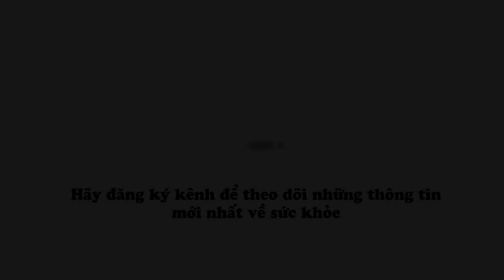Đang dùng thuốc trị tăng động, uống thêm cốm Egaruta được không?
Cốm Egaruta là sản phẩm thảo dược hỗ trợ rất tốt cho trẻ tăng động? Vậy liệu rằng có thể cho trẻ dùng đồng thời cả thuốc tây và cốm Egaruta không?
Cùng lắng nghe Thạc sĩ Nguyễn Minh Hòa giải đáp tại video này nhé!
Nếu cần tư vấn, bạn có thể gọi tới số 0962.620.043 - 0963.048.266 để được hỗ trợ